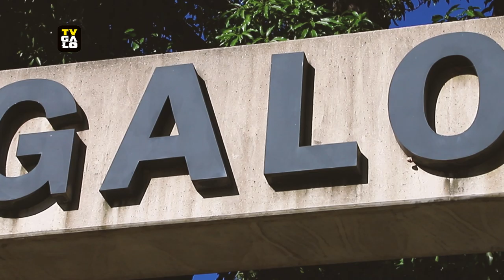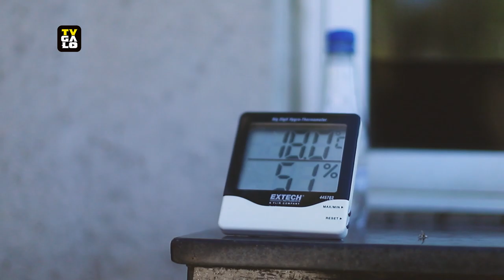Vamos de treino 💪🏽